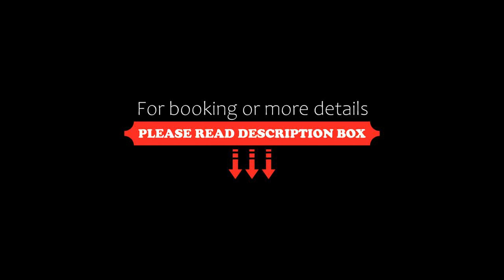Zaffiro Beach House, Sapphire Beach, Australia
About Property:
You're eligible for a Genius discount at Zaffiro Beach House! To save at this property, all you have to do is sign in.
Situated in Sapphire Beach, 300 metres from Campbells Beach and 5 km from The Big Banana, Zaffiro Beach House features accommodation with free WiFi, air conditioning and a garden. Boasting a private pool, the apartment is in an area where guests can engage in activities such as hiking, diving and fish...
Property Type: Hotel
Address: 17 Sapphire Crescent, 2450 Sapphire Beach, Australia
Searching For
1. Zaffiro Beach House - Sapphire Beach - Australia
2. Zaffiro Beach House - Sapphire Beach - Australia Address
3. Zaffiro Beach House - Sapphire Beach - Australia Rooms
4. Zaffiro Beach House - Sapphire Beach - Australia Amenities
5. Zaffiro Beach House - Sapphire Beach - Australia Offers and Deals
Audio Credit:
Track Title: Blank Slate
Artist: VYEN